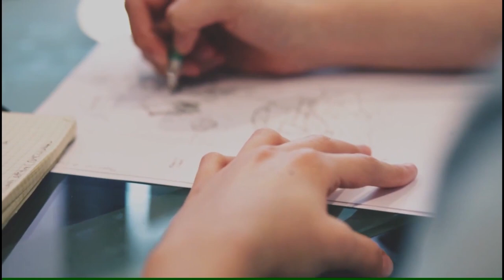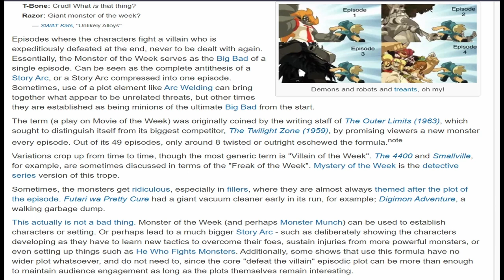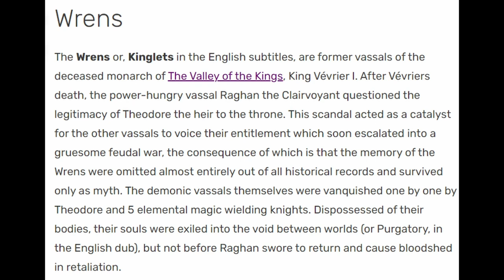The BEST Action Cartoon You've NEVER Watched | Lastman Review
This is the best action cartoon you've never watched. Lastman is based on the french comic of the same name, as a prequel to the books, that are absolutely awesome. Lastman is a cursetoon, not meant for kids, with VERY Mature themes.